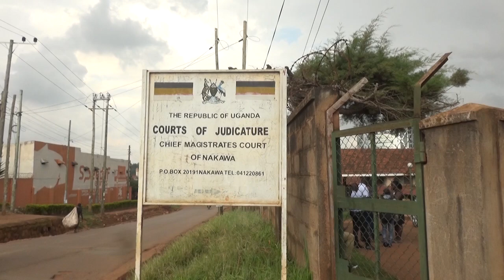PASITA AGAMBIBWA OKUKWATA OMUKAZI